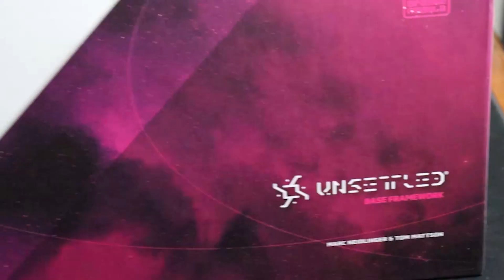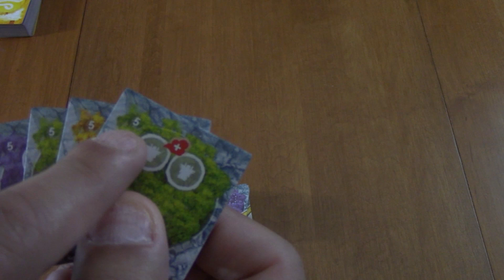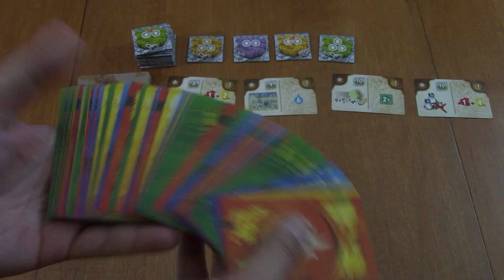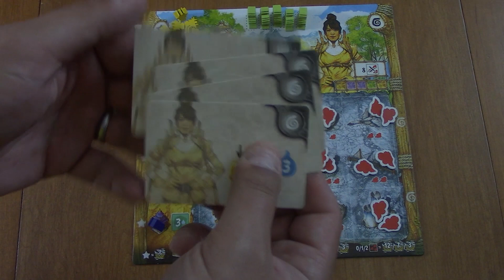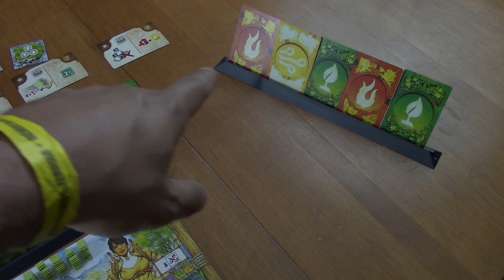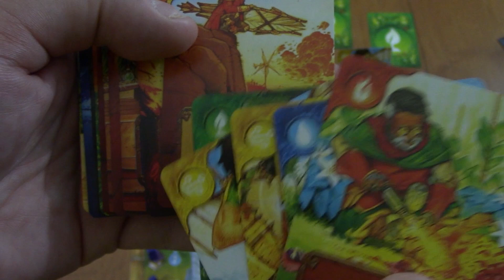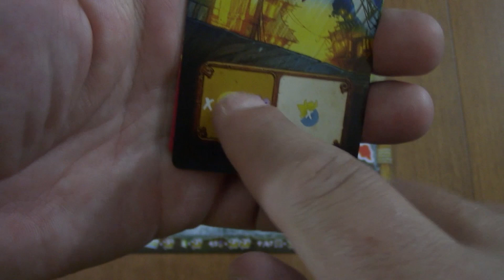Kickstarter 101 or Not (EP183) Les Tribus du Vent - Règles et critique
***Ce jeu est une gracieuseté de Randolph.***

0:00 - Générique
0:32 - Introduction
1:17 - Mise en place générale
2:23 - Mise en place individuelle
4:20 - Objectif du jeu
5:15 - Structure du tour de jeu
6:11 - Première action: jouer une carte de sa main
8:52 - Enlever des jetons pollution
9:08 - Gagner des jetons eau
9:17 - Gagner une tuile forêt
10:15 - Déplacer des voltigeurs
11:57 - Refaire sa main de cartes
12:21 - Deuxième action: construire un temple
13:13 - Refaire sa main de cartes
13:38 - Troisième action: construire un village
14:46 - Les bonus des tuiles forêts
16:17 - Gagner une carte village
18:09 - Débloquer les pouvoirs de faction
20:36 - Fin de partie
21:19 - Décompte des points de fin de partie
22:55 - Conclusion et critique
28:15 - Concours du Lundi Juillet 2023 - Gagner une copie de Les Tribus du Vent

Épisode 183 de la série Kickstarter 101 or Not. Les Tribus du Vent est un jeu de gestion de main de cartes dans lequel les cartes dans la main de nos adversaires auront un impact sur nos actions.

Visitez notre commanditaire premium Lillojeux:
596 boul. Perron, Maria, QC